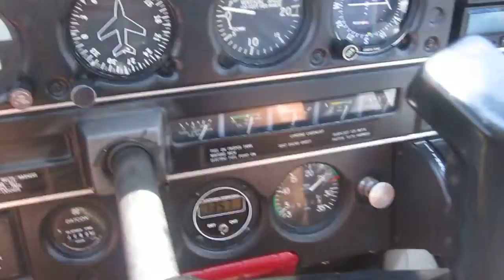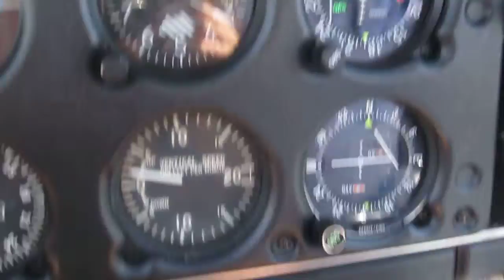flying lesson 4